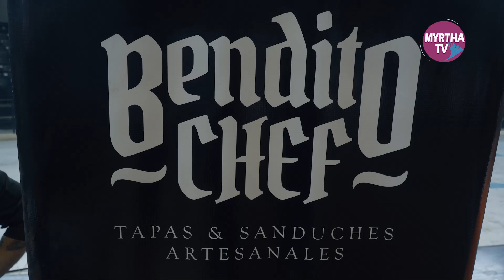RUEDA DE PRENSA DE BURGERSHOW